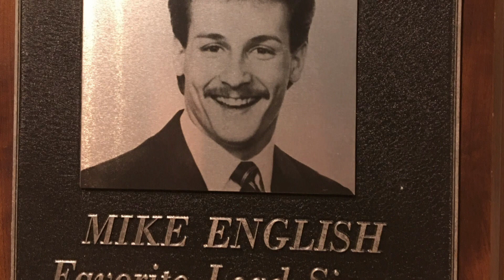Bill Gaither talks with Michael English on being called "Mike"